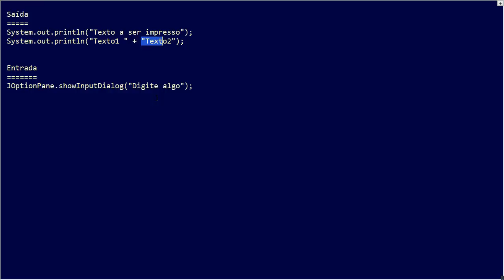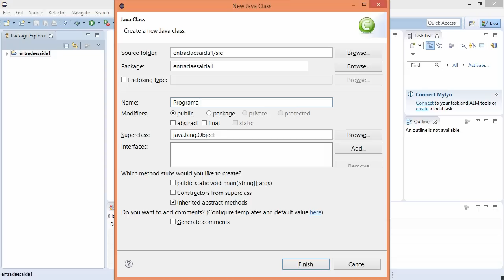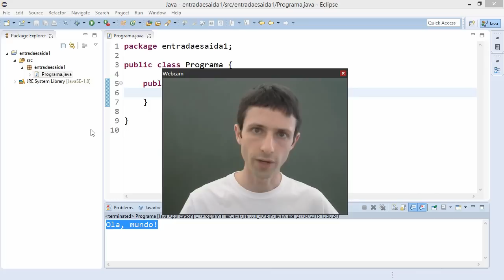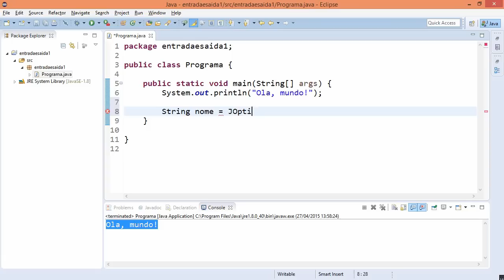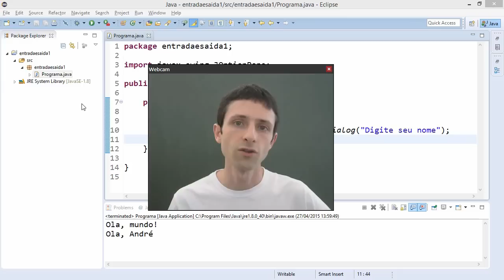Resumindo Java 03. Entrada e saída 1: String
Entrada e saída de strings em Java usando println e showInputDialog.

Saída:
System.out.println("Texto a ser impresso");
System.out.println("Texto1 " + "Texto2");

Entrada:
JOptionPane.showInputDialog("Digite algo");